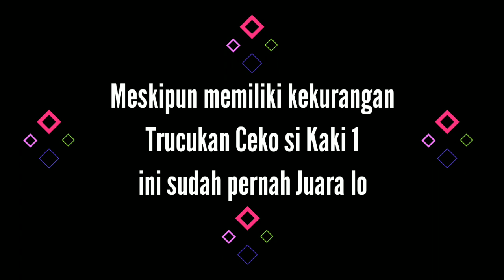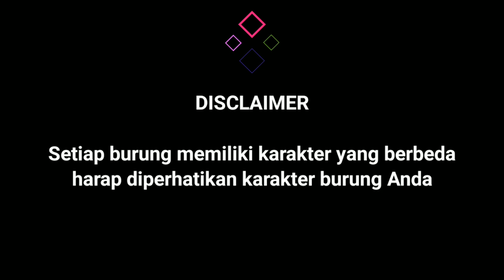TRUCUKAN INI BERHASIL MENGUKIR JUARA DAN PRESTASI - 30 HARI 30 TRUCUKAN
Trucukan yang diberi nama Trucukan ceko si Kaki 1 ini berhasil mengukir juara dan prestasi di setiap lomba yang diikutinya. 30Hari30Trucukan edisi kedua ini menghadirkan Trucukan Ceko si Kaki 1 milik om Heri Tumang (Trucukan Mania Pemalang). Mau tahu tips perawatan Trucukan Ceko si Kaki 1? Kepoin yuk !!!

Ropel Mania Berbagi Seputar Perawatan Burung Trucukan dan Gacoan Trucuk milik Ropel Mania se-Indonesia